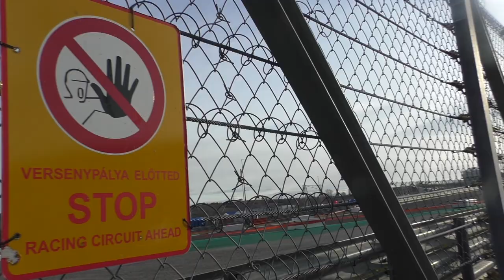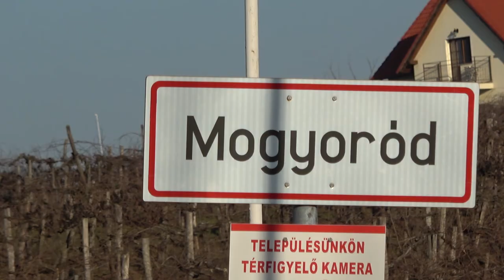Špavelko-Horniaček Mitsubishi Lancer Evo IX| Versenyzői film